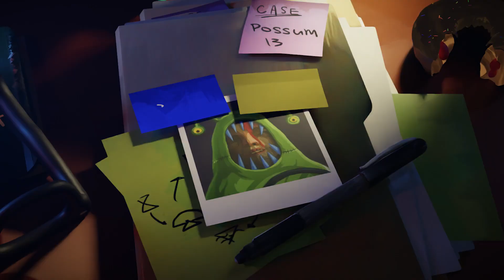The Rise of the Golden Idol - Official Release Date Trailer (2024.10.10)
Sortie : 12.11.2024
Plateforme : PS4, PS5, Xbox One, Xbox Series, Switch, PC
Dev : Color Gray Games
Edit : Playstack